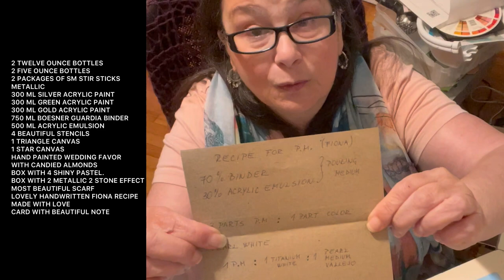A big surprise from Slovenia to Hollywood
A real Christmas in July surprise came to my mailbox on SUNDAY...
Come join in the fun and see what was in the box all the way from
sLOVEnia to The City of Angels after that you will see a link to a painting
made in which a most amazing Angel appeared directly in the center...
I call that a Christmas in July Miracle...what would you call it?

I can't thank you enough Janja...you are the kindest hearted loving sweetest woman I know...sending you the biggest hugs from Hollywood to sLOVEnia!!!

Please visit Janja and subscribe if you're not subscribed and leave her a wedding message with some tips and hints on the secrets to a long marriage...be sure to watch a few video's and comment too...she'll also be in our Christmas in July collaboration but won't be present for the days following as that will be her wedding day, so we forgive her for being at her wedding instead of following along on the days of the collaboration...hahahaha

Christmas in July Collaboration

9:00 AM It's Art by Donna M

9:15 AM Colorist

9:30 AM Artista Ruchi

9:45 AM Louise McKay Art

10:00 AM Annukka Fluid Art and Design

10:15 AM Matilda and Josephine

10:30 AM JB Pour Art Janja Bremec

10:45 AM Sketching Greyhound

11:00 The Morning Pour~With Holly

12:15PM Arts With Gie

12:30PM Tiffany Remijn

12:45PM Cynthia Porter Studio

1:00PM Acrylic Creations by jwitty

1:15PM Amy's Acrylic Artistry

1:30PM Kims Kreations

1:45PM Pouring Together With Lance Travis

Monday July 25 All times are Pacific

3:00PM Mystery Artist

3:15PM Phoenix Flow Art

3:30PM Lori Houston Art

3:45PM Heema Art

4:00PM Camile Amoy Art

4:15PM Oak by Betina

4:30 Kelly Marshall Art

4:45PM NK Artistry Creations